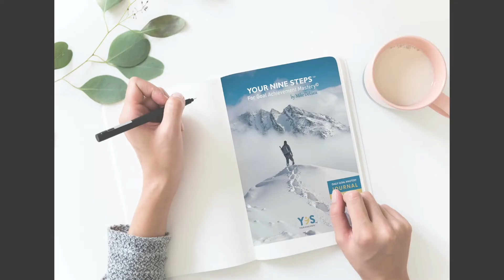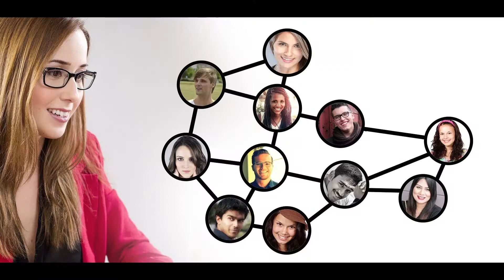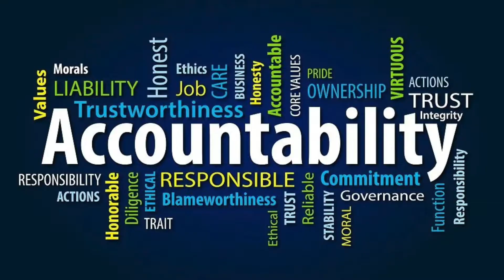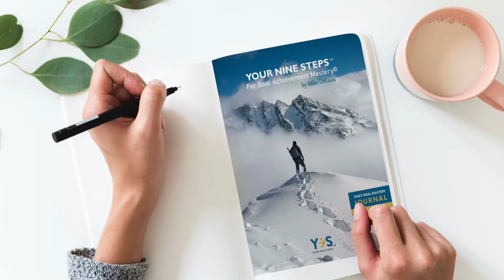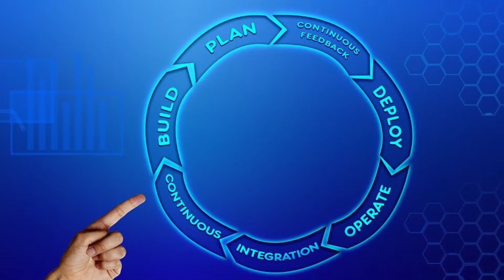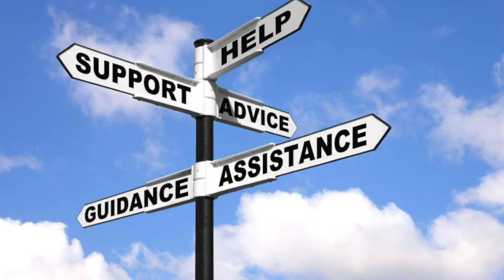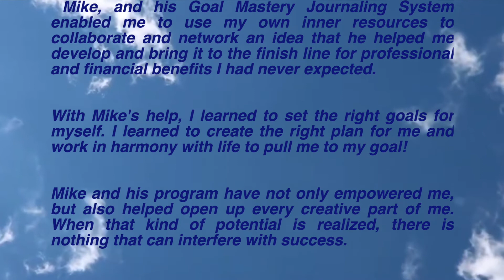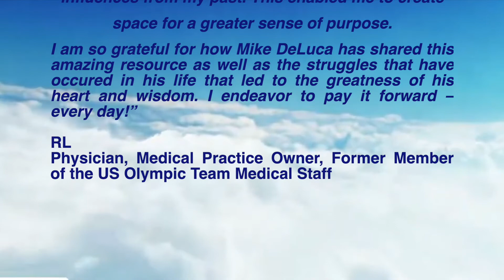Welcome To The Goal Mastery Journaling System.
Welcome to the introductory video about Mike DeLuca's Goal Mastery Journaling System.

GoalMasteryJournal.com